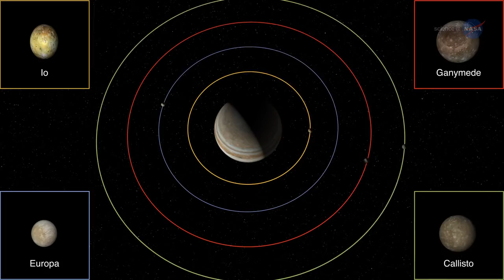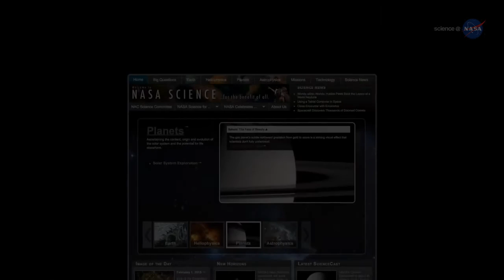ScienceCasts - Amazing Moons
When the Space Age began, explorers were eager to visit the planets of the solar system. As the years have passed, however, astronomers have realized that the moons of the solar system may be even more interesting.

When the Space Age began more than 50 years ago, explorers were eager to visit the planets of the solar system.  As the years have passed, however, astronomers have realized that the moons of the solar system may be even more interesting.

Many of these moons are ‘water worlds’ – and planetary scientists, like golden retrievers, always follow the water.

“On Earth, where there is water, there is life,” says Brian Day of NASA’s Solar System Exploration Research Virtual Institute. “It doesn’t matter if it’s boiling hot like the bubbling acid hot-springs in Yellowstone National Park or frigid like the waters of the Arctic.
Consider Enceladus, a tiny moon floating just outside Saturn's rings. This little wonderland featuresa vast underground ocean that could be friendly to microbial life. That ocean is capped by a thick crust of ice. Yet, NASA’s Cassini spacecraft found Enceladus busily puffing plumes of water vapor, icy particles, and organic compounds out through fissures in its frozen outer shell. Cassini has actually flown through these plumes a few times, sniffing out their composition.

Day says, “The exciting results from Cassini have researchers designing possible future missions that would provide more detailed analyses of Enceladus’ water and look for potential signatures of life.”

Titan, another of Saturn’s moons, is shrouded in a thick atmosphere of nitrogen and methane. There is evidence that Titan, like Enceladus, has a sea of water beneath its icy shell. But Titan’s frigid surface is mosaicked with lakes of liquid methane and ethane.

Day notes, “It's the only body in the solar system other than Earth with substantial liquid on its surface.”

The seas of Titan intrigue astrobiologists.  Here on Earth, our seas are teeming with life—and indeed the seas may be where life began. What kind of life might arise in the alien seas of Titan? The exotic environment of hydrocarbon seas could teach astrobiologists a lot about the basic chemistry critical to the formation of life.

More water worlds with icy shells are found at Jupiter. Europa, Ganymede, and perhaps Callisto also show strong evidence of liquid water oceans beneath their global ice crusts. Day would most like to ‘dive in’ at Europa.

“This is a big world –much bigger than Enceladus and even bigger than any of the ‘dwarf planets’. Europa’s ocean is a significant body of water with amazing potential for life.”

In fact Europa has twice as much liquid water as Earth, and like the water of Enceladus, it might be accessible.

“There is some evidence that Europa may have periodic eruptions of plumes of water, similar to those seen on Enceladus. We’ve even seen apparent icebergs on the surface that are tipped up as if sitting in slush. All of these provide us with tantalizing clues of what lies beneath – an ocean of liquid water.”

Meanwhile, orbiting Jupiter not far from Europa, is a completely different kind of satellite:

“Io,” says Day, “is the most volcanically active body in our solar system.”

Io gets its fiery warmth from tidal heating—that is, a back and forth stretching of the moon’s interior caused by Jupiter’s intense gravity.

“Each moon is stretched and pulled differently, causing varying rates of tidal heating. Orbiting more closely to Jupiter than the other Galilean moons, Io is stretched the most –hence its volcanism. Europa, next closest to Jupiter, is stretched less, followed in order by Ganymede and Callisto.”

Day continues, saying “Tidal heating is a source of energy that can melt ice and expand the potential for life. It creates a ‘habitable zone’ among the moons of Jupiter, with Europa sitting squarely in the middle.”

Planets are exciting, but there’s an even greater number of amazing moons in the solar system.

Says Day: “The lure is irresistible, and the potential is amazing. It’s time for us to go!”